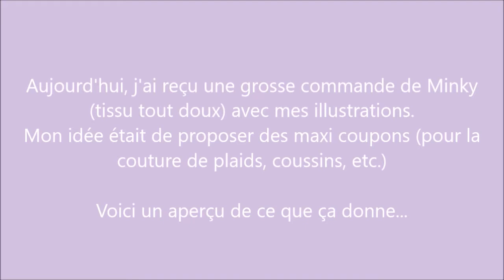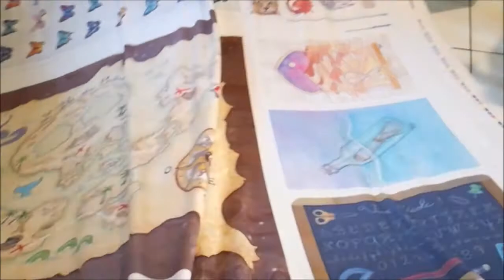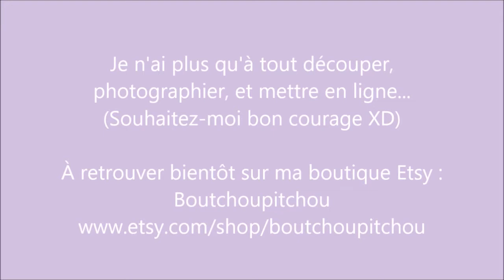Impression de mes illustrations sur Minky (tissu tout doux)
Si vous suivez un peu mon travail, vous savez que je fais imprimer mes illustrations sur tissu pour les proposer ensuite en coupons à coudre sur ma boutique.
Jusqu'à maintenant je proposais des coupons d'une taille max de 35x35cm, mais j'ai eu envie de plus, et je me suis dit, pourquoi ne pas les proposer en 70x100 cm pour la conception de plaids ou autre ?
Alors voilà, c'est fait ! ^_^
Ils sont maintenant disponibles en très grands, sur tissu Minky.

Laissez-moi juste le temps de les découper et de les prendre en photo (ce qui va me prendre environ un siècle et demi) et vous pourrez très bientôt les retrouver sur Etsy !

Lien vers la boutique